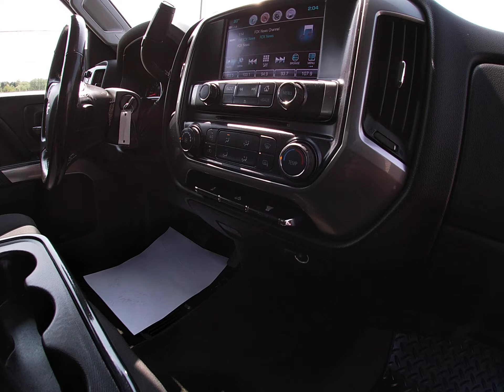2018 Chevrolet Silverado 2500HD LT Duramax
Duramax L5P with the trusted Allison Transmission power this 2018 4x4 Crew Cab Silverado 2500.  New Wheels and tires.  Fully serviced and inspected in our shop.  We provide reliable and safe vehicles for our customers.  It is still covered under the manufactures drivetrain, emissions and corrosion warranty.   Financing can be arranged. We sell quality vehicles. Our goal is to earn your business and keep it in the future. We are looking forward to hearing from you. A free Carfax for this vehicle is available, by clicking on the CarFax icon on our website.